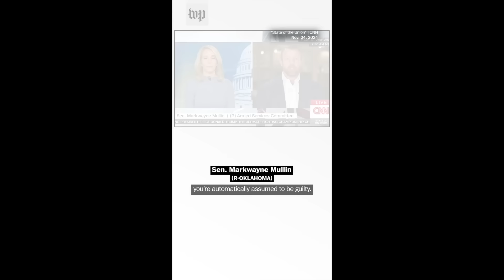Ex-FOX COLLEAGUE Of Trump’s Cabinet Pick SPILLS THE BEANS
A former FOX News colleague just spilled the beans on Trump’s Defense Secretary nominee Pete Hegseth in a bombshell interview on live national television. That took guts!